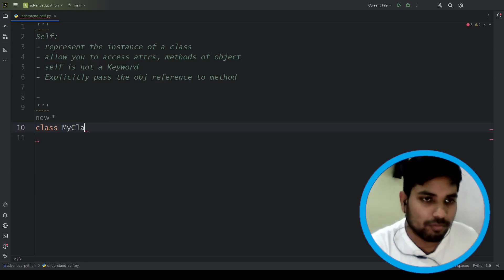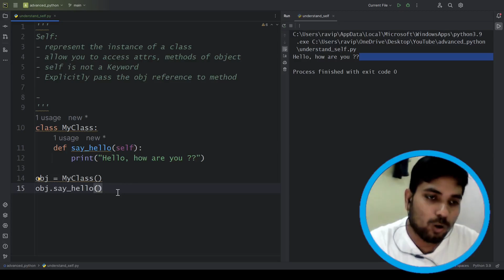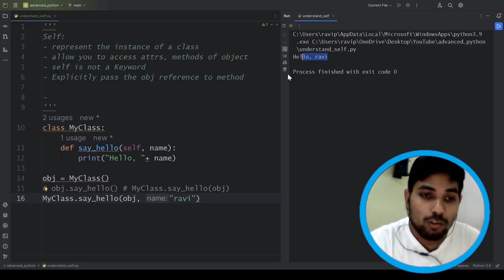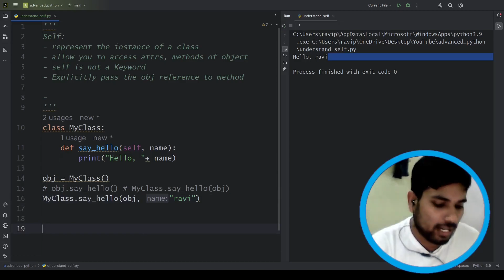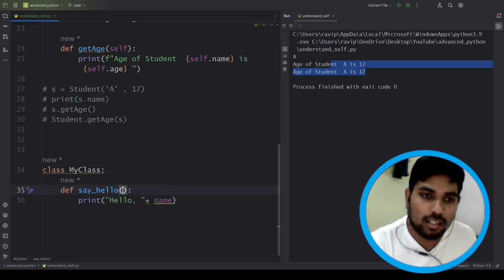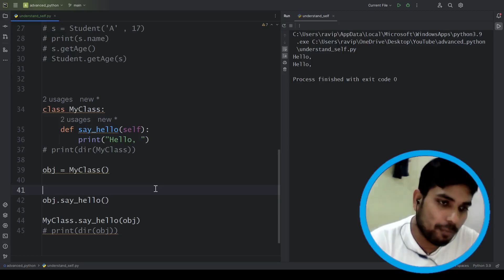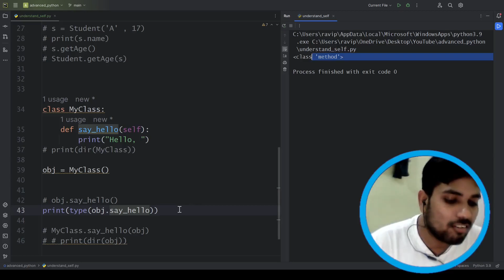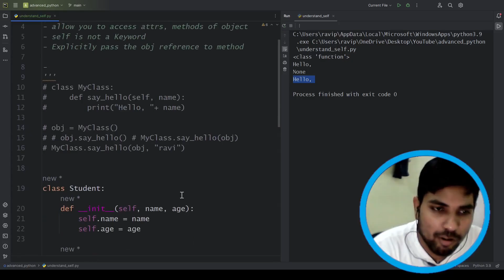Understand "Self" in Details | Advanced Python Series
Hey there, Python learners! 🐍 Ever wondered what the deal is with that "self" thing in Python? We've got your back!

Join us in this video where we decode the "self" keyword. You'll discover why it's essential when working with Python classes and objects.

🔍 What's Covered:

🎯 What "self" means and how it's linked to classes.
🎯 How "self" helps objects remember things.
🎯 Examples to make everything crystal clear..